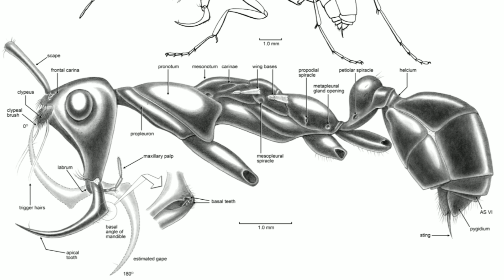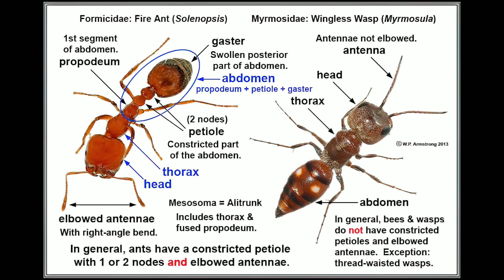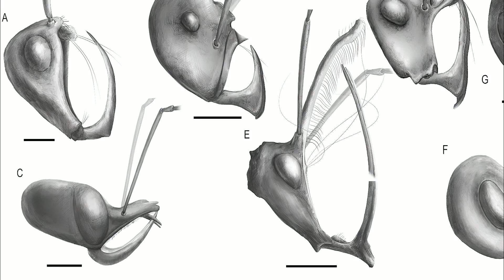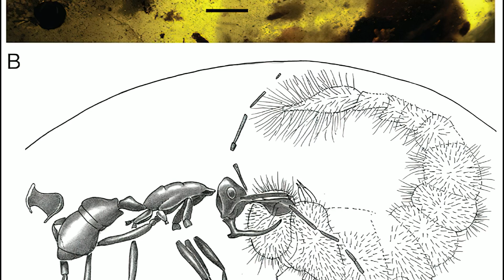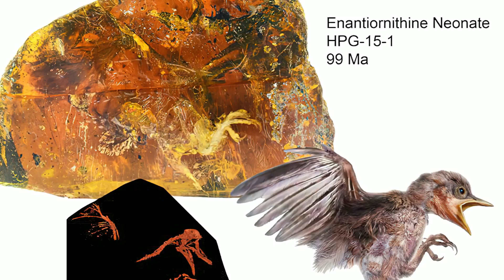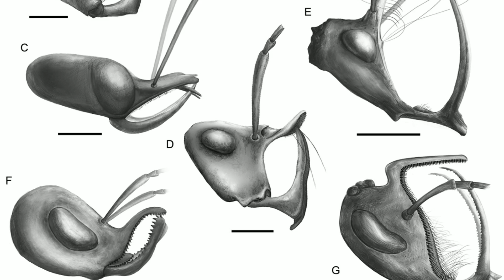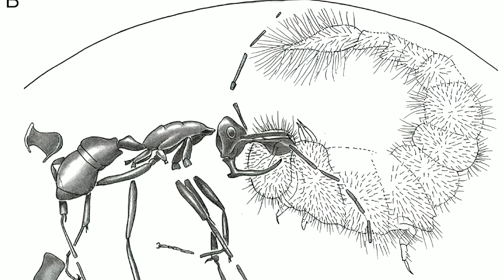One hell of an ant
Haidomyrmecinae is a subfamily of ants that were living in the cretaceous period among the dinosaurs, they were called the hell ants! In this video you will learn how this crazy looking extinct ants were looking like, their lifestaly and some evolution facts.